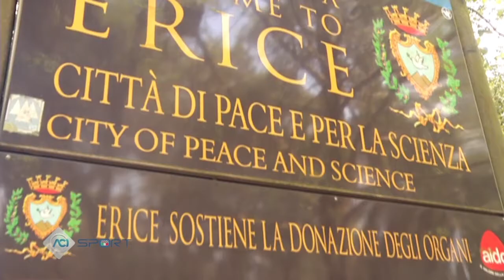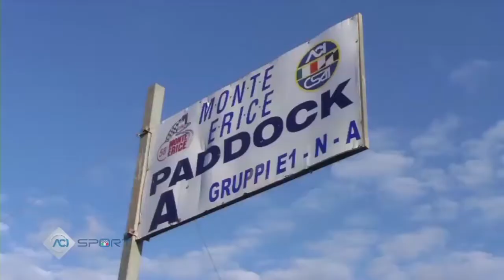58° Monte Erice Trapani Campionato Italiano Velocita Montagna 2016 Aci Sport Magazine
58° Monte Erice Trapani Campionato Italiano Velocita Montagna 2016 Aci Sport Magazine.

Video Aci Sport Magazine, Rally, Gran Turismo, WRC, Auto d'Epoca e molto altro. Il canale ACI dedicato al motorsport.